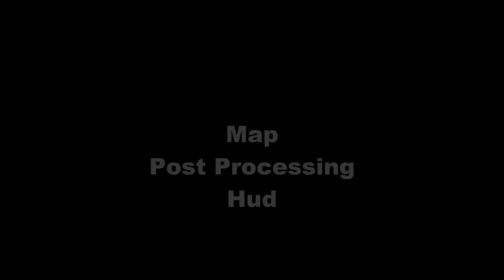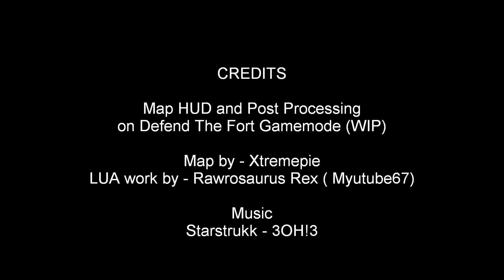Defend The Fort WIP (1) - Hud and map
Hey everybody, this is a new lua project im working on. I call it Defend The Fort. Thanks to biker for help with the HUD. Anyways, this video showcases the HUD and map, as well as a subtle post processing effect.